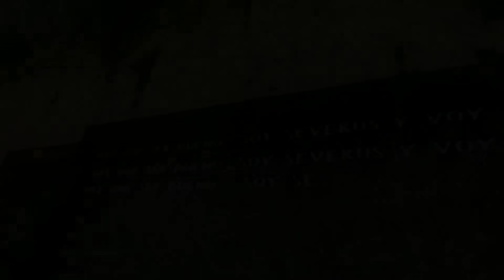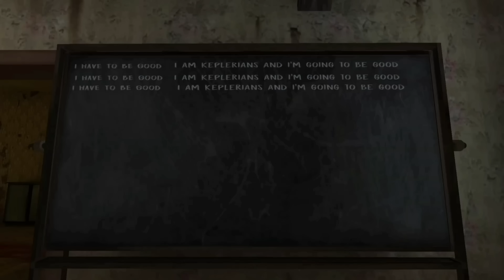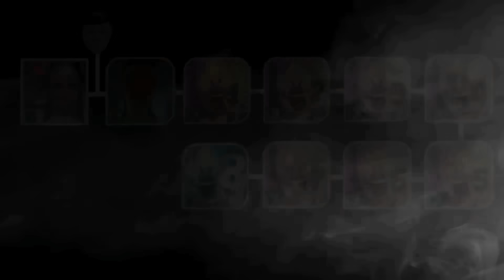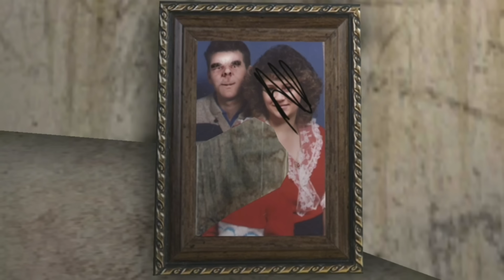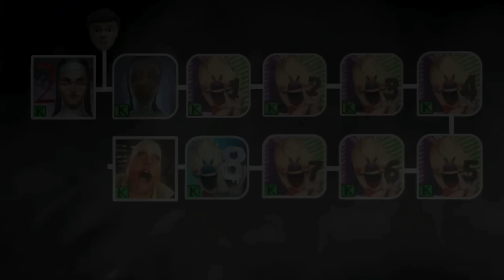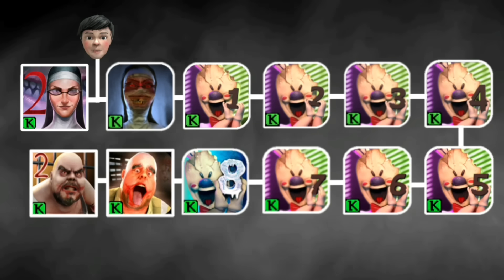La CRONOLOGÍA de los JUEGOS de KEPLERIANS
Hola!! El día de hoy les traigo la cronología de las 3 sagas mas importante de Keplerians: Ice Scream, Evil Nun, Mr Meat. ¿Estás listo para conocer todos los acontecimientos que ocurren en este universo? 👀

● Guía de tiempos:

0:00 Introducción
0:41 Evil Nun 2
4:34 Infancia de Rod Sullivan
6:13 Evil Nun
10:10 Ice Scream 1,2,3
16:28 Ice Scream 4,5,6,7,8
21:39 Mr Meat
25:00 Mr Meat 2